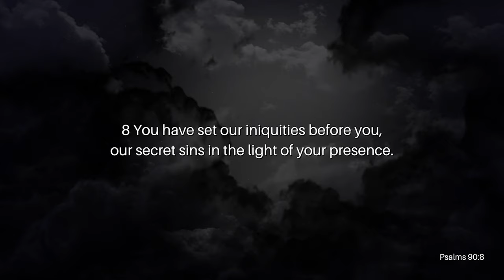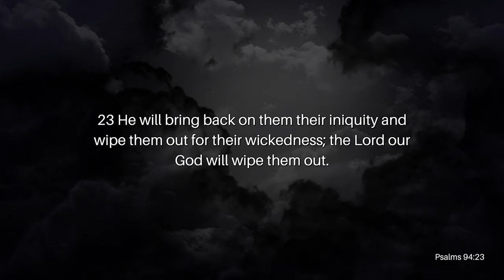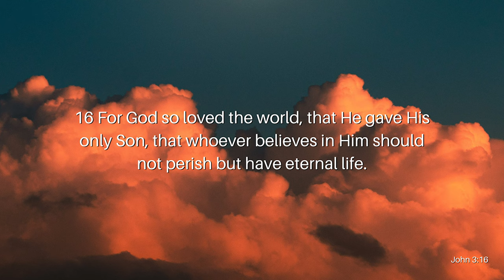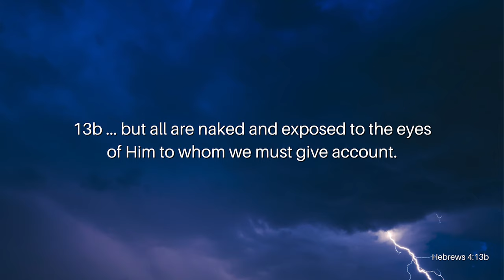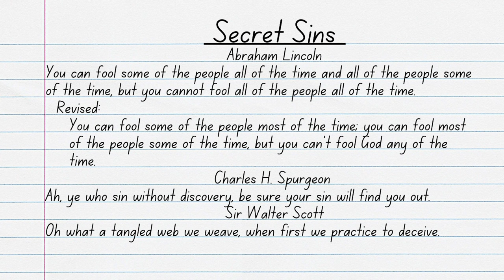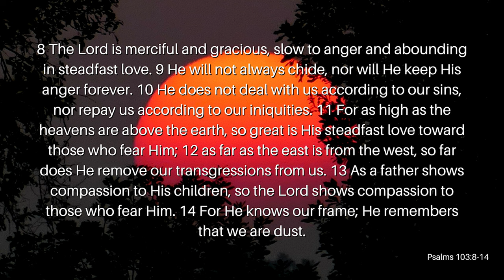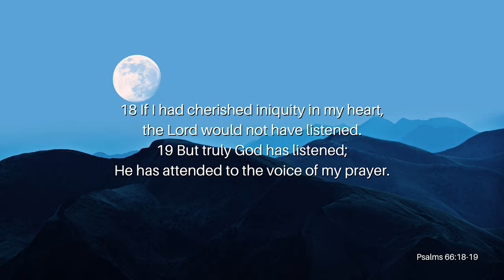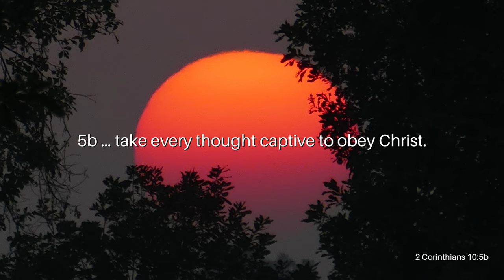Secret Sins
It’s easy to try to hide our sins when we do them in secret. We think that no one will see, and therefore, we’re better off than the person who flaunts their sins all over the land. We think that no one will ever find out about these sins, so we pretend like we’re perfect and have no sin, but is this really how we’re supposed to live? What if our secret sins are very small and aren’t that bad? Join Reverend Kenny Yates as he opens our eyes to the dangers of keeping sins within the darkness of our own hearts in his message Secret Sins.

Verses Used:
Psalms 90:8
Psalms 94:7
Psalms 94:23
Revelation 22
John 3:16
Hebrews 4:13b
Psalms 103:8-14
Psalms 66:18-19
2 Corinthians 10:5